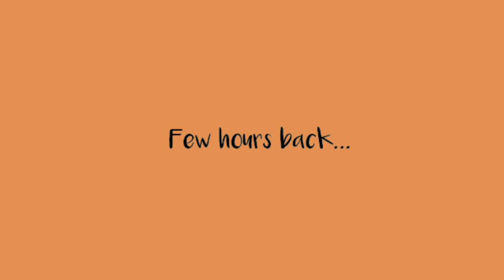A Monk Who Trades series "Go through the rules.." presented by MCX-IPF